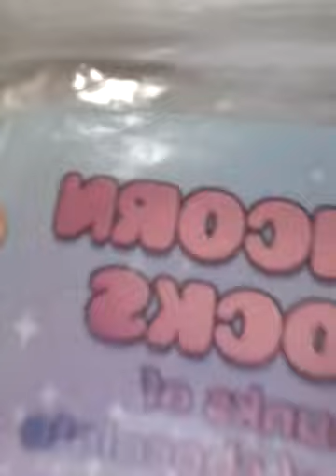June 4, 2019